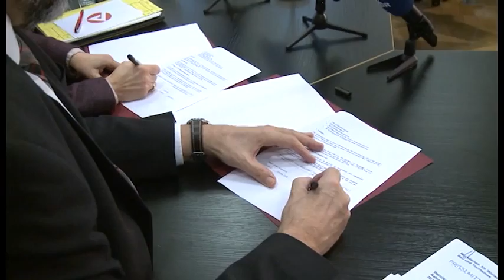Berufsorientierung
Neue Förderperiode beginnt